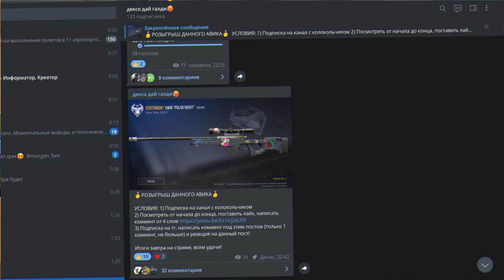ПРОКАЧАЛ СВОЙ ИНВЕНТАРЬ НА 20000 ГОЛДЫ В STANDOFF 2 | СБОРКА ЖЁЛТОГО СЕТА В STANDOFF 2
Теги для продвижения: DeXeN , DeXeN закупка на 20000 голды, DeXeN standoff 2 , жëлтый инвентарь, standoff 2 , стандофф 2 , стандофф, сборка жëлтого сета в standoff 2 , прокачал, свой, инвентарь, на, 20000 , голды, в , standoff 2 , жëлтый инвентарь в стандофф 2 , собрал жëлтый инвентарь в стандофф 2 , жëлтый инвентарь за 20000 голды, прокачка инвентаря на 20000 голды, прокачка инвентаря DeXeN, СОБРАЛ ЖËЛТЫЙ ИНВЕНТАРЬ, Standoff 2 DeXeN